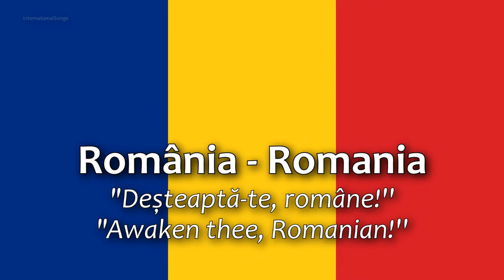🇷🇴 Romanian National Anthem vs. 🇲🇩 Moldovan National Anthem!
What do you think about these two anthems? :D

IMPORTANT NOTICE FOR ALL VIEWERS: This video's primary objective is to simply provide an opportunity for people to listen to different national anthems and for them to analyse the unique characteristics every national anthem has to offer. Politics doesn't play a role in these videos: it's just about the songs themselves. With regards to comments, I have always stressed the importance of freedom of speech. Comments, including political ones, are welcome, but should always be published in a respectful way. Thank you for understanding.

"Deșteaptă-te, române!" ("Awaken Thee, Romanian!") is the national anthem of Romania.

The lyrics were composed by Andrei Mureșanu (1816–1863), and the music was popular (it was chosen for the poem by Gheorghe Ucenescu, as most sources say). It was written and published during the 1848 revolution, initially with the name "Un răsunet" ("An echo"). The original text was written in the Romanian Cyrillic alphabet. It was first sung in late June in the same year in the city of Brașov, on the streets of the Șcheii Brașovului neighborhood. It was immediately accepted as the revolutionary anthem and renamed "Deșteaptă-te, române!"

National Anthem of the Republic of Moldova

"Limba noastră" ("Our Language") is the national anthem of Moldova. It has been used since 1994 and was officially adopted on 22 July 1995.

For a short period of time in the early 1990s, the national anthem of Moldova was "Deșteaptă-te, române!", which was and remains the national anthem of Romania. The lyrics were written by Alexei Mateevici (1888–1917) a month before his death. Mateevici contributed significantly to the national emancipation of Bessarabia. The music was composed by Alexandru Cristea.